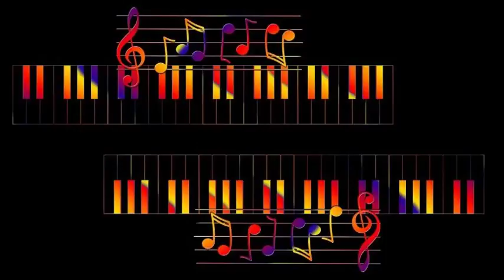Johnny Guarnieri - Stardust